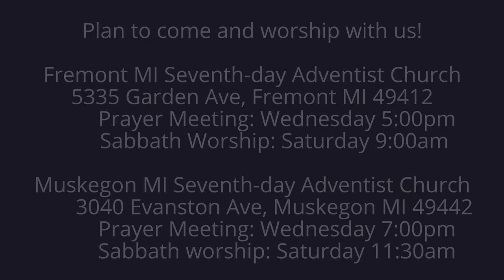The Weeping Prophet Jeremiah 49:34-39 Against Elam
Who is Elam and why is God against it?